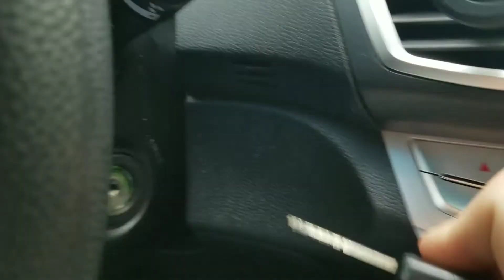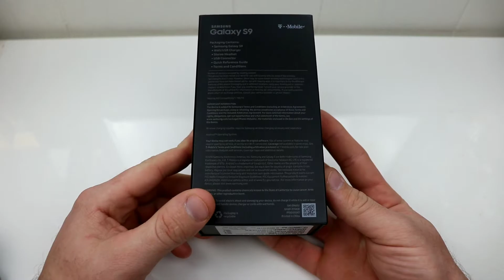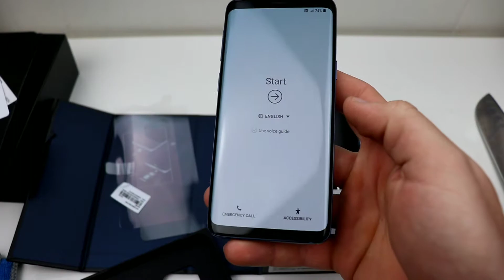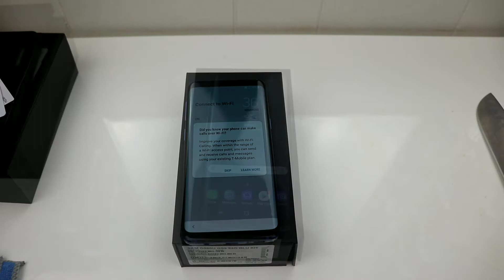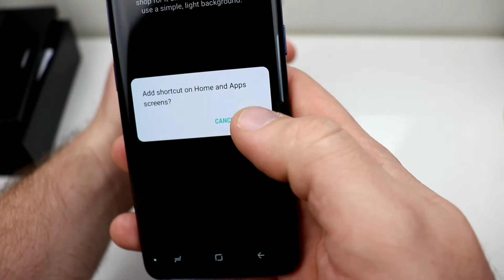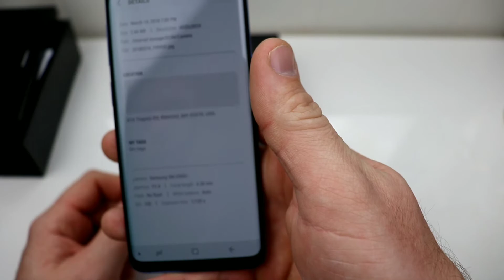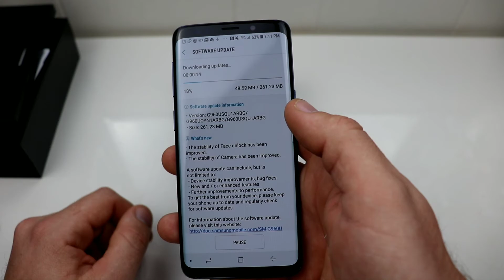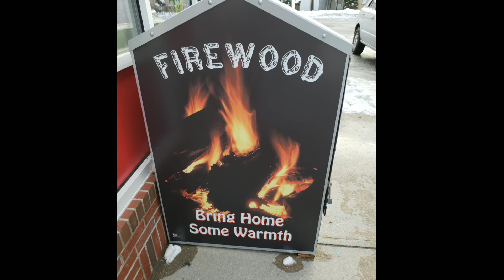Samsung Galaxy S9 Unboxing and First impressions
In this video I go over my first impressions of the Samsung Galaxy S9. this is the newest version of a great series of phones.

the upload messed up the end of the video. sorry!!!

Pny 64gb micro sd card

Samsung 128gb micro sd

Try prime

Canon T7i

YONGNUO YN50mm lens

Boya Lav Mic

Studio Lighting

Neewer 176 Fill Camera Light

Neewer Batteries